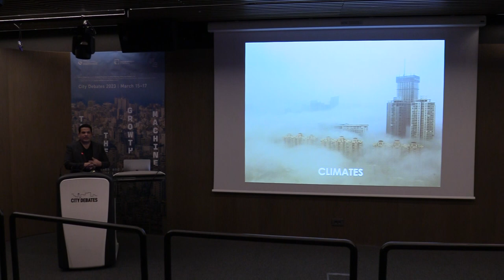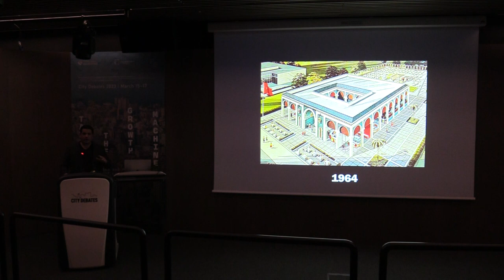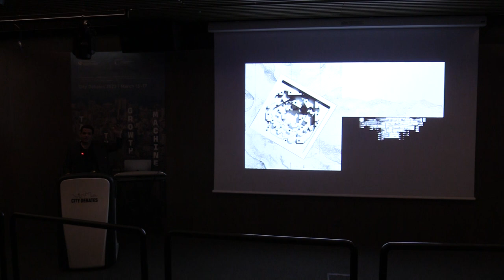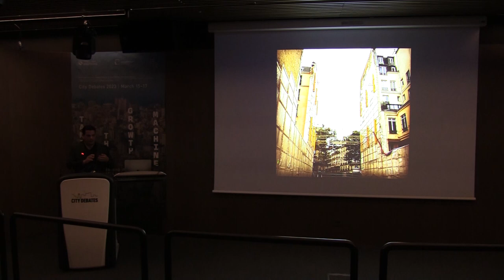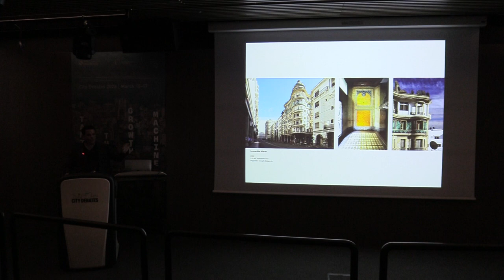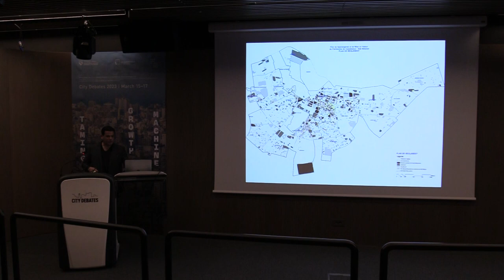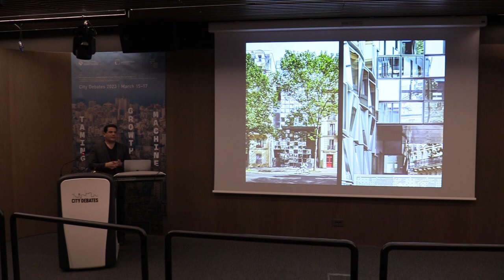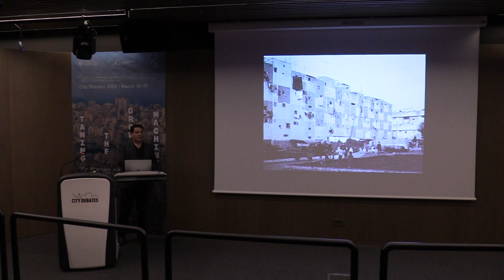Lecture: The Architecture Of Collapse, of Climates, Tribes, And Bodies - Oualalou + Choi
Date & Time: Friday March 24th, 2023 - 6:00 pm
Location: Architecture Lecture Hall, Dar AlHandassah Building, AUB Campus

Even though Architecture still defines itself within a dialectic of repair, transformation, and betterment, never more than today have architects been as complicit in the deterioration of our environments, in the disintegration of our tribes, and in what our bodies can do.  We are collaborators of toxic systems within which we have strived.  For the past twenty years, O+C has been questioning the necessities of architecture and its remaining possibilities. Resistance, disobedience, and confrontation have been common threads within our work. We would like to propose and discuss possible strategies that can make architecture relevant again, that can help us invent a common project of survival.

Biography
Tarik Oualalou (1977) was born in Rabat, Morocco. He received his degree in Architecture from the Ecole Nationale Superieure d’Architecture de Paris-Malaquais. In addition, he holds a degree in Art History from the Ecole du Louvre, and a degree in Civil engineering from the Conservatoire National des Arts et Métiers in Paris. His previous professional experiences include working with the office Kennedy & Violich in Boston and Anderson/Schwartz in New York. In 2001 he founded with Linna Choi the architecture firm OUALALOU + CHOI. Tarik Oualalou has been a visiting architectural critic at the Rhode Island School of Design, MIT School of Architecture, the ENSA Paris-Malaquais and the Ecole Nationale d’Architecture in Rabat.
OUALALOU + CHOI is an architecture firm based in Paris and Casablanca. They won numerous awards, including the Architecture of Expo 2015, and the Rice Alliance Spotlight Prize 2015. OUALALOU + CHOI was named a finalist for the 2014 AFEX award, for an outstanding project undertaken by a French architect outside France. They were the winners of the Arab Architects Awards (2021), the Young Arab Architects competition (2012), the WA Award and the EMAP Award for Emerging Architecture. Their work has been published internationally and exhibited in Paris, Casablanca, London and Copenhagen.